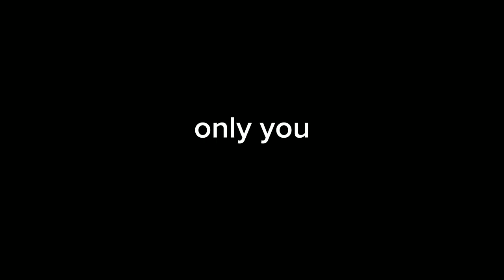dark red // rottmnt mini animatic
*scuttles away*

i made this using capcut and samsung notes :))))

song is dark red by Steve Lacey